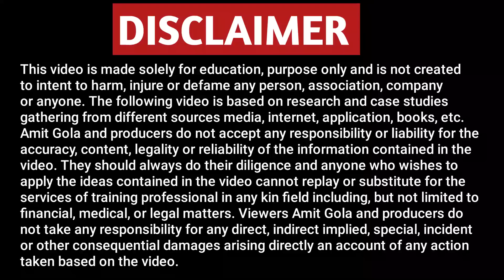1 Refer 1200₹ ! Best 3 Patti Refer And Earn Apps ! Best Refer And Earn Rummy Apps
1 Refer 1200₹ ! Best 3 Patti Refer And Earn Apps ! Best Refer And Earn Rummy Apps

Dosto is video mai aapko best refer and earn apps ke baare mai bataya hai agar aapko ye app pasand aate hai to like jarur kar dena or ha 18+ only

Search Queries -:
rummy app
teen patti se paise kaise kamate hain
top 3 teen patti
rummy app dragon vs tiger
best rummy app 2023
teen patti app today
new teen patti apps
new teen patti game
3 patti app today